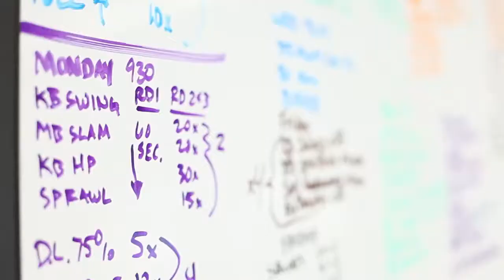Bodyfit KC - Strenth + Conditioning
group training session with the Bodyfit Fam.